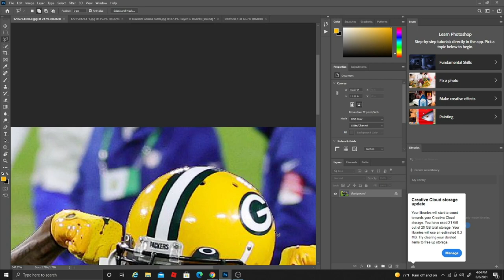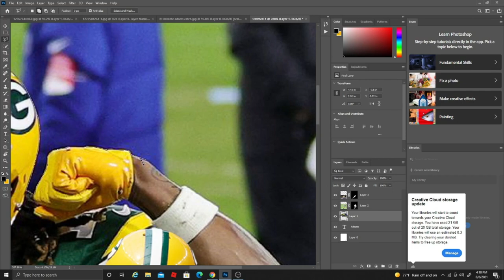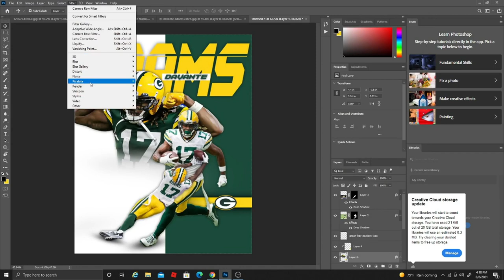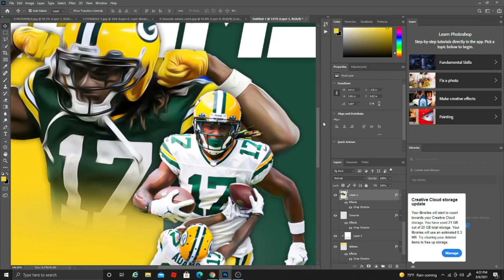Davante Adams Digital Design speed art.